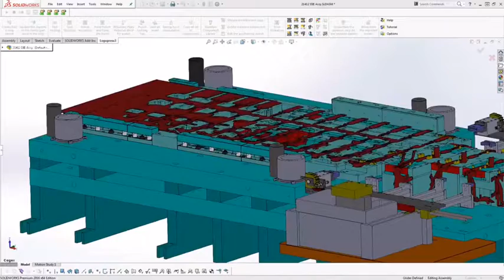metal stamping die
Heyi Precision Stamping Die & Tooling Co.,ltd